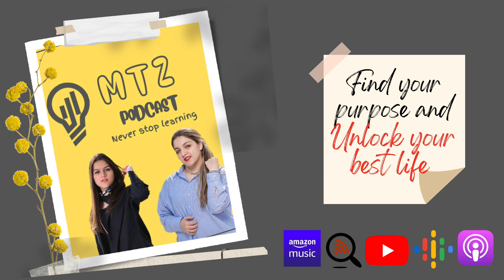Find your purpose and unlock your best life- MTZ Weekly Podcast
Listen to the MTZ Weekly Podcast and learn something new every week.